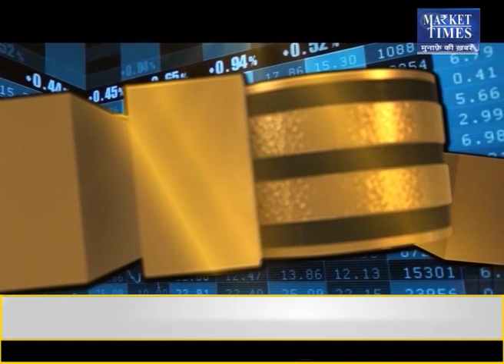किन कृषि जिंसों में तेजी ? जानिए जानकार की सलाह | Market Times TV